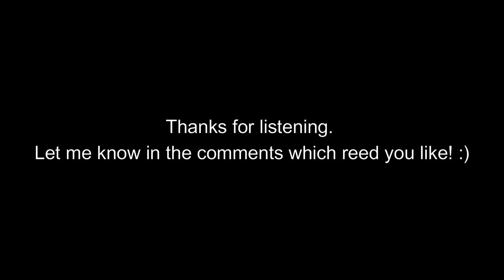Bass Clarinet Reed Comparison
I'm comparing Vandoren V12 & Vandoren Blue Box. Let me know which reed you like in the comments!